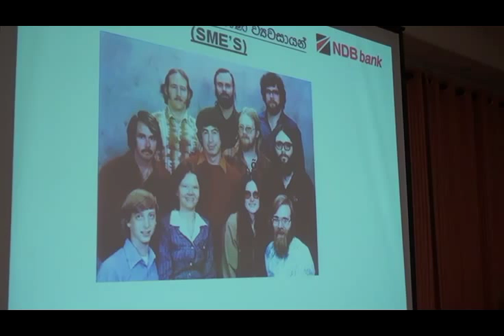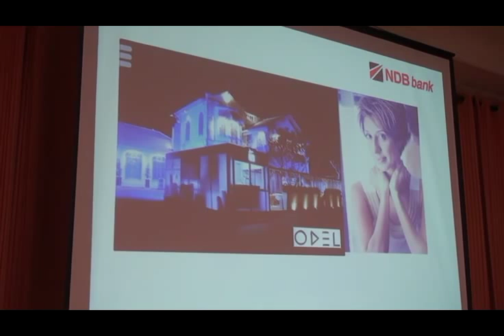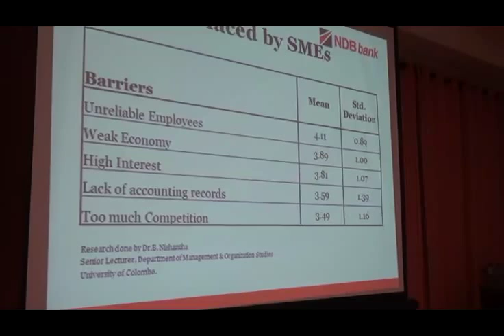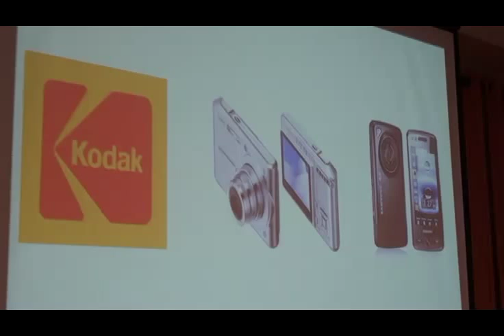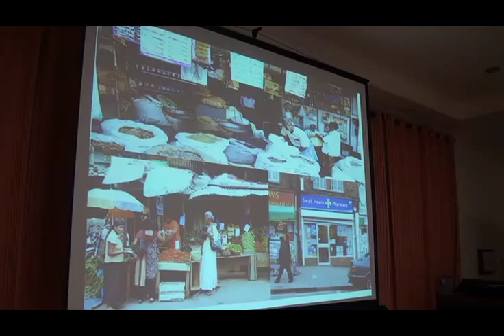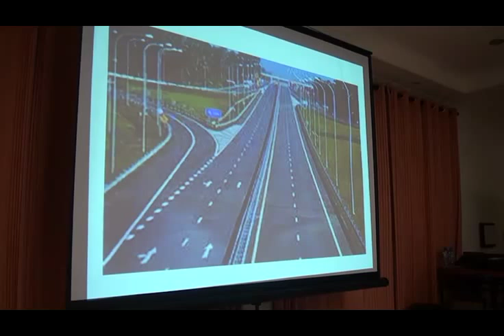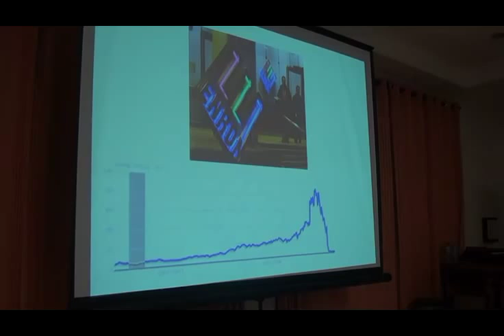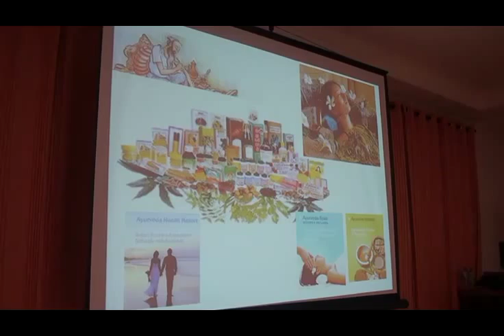SME Workshop Embilipitiya - 4